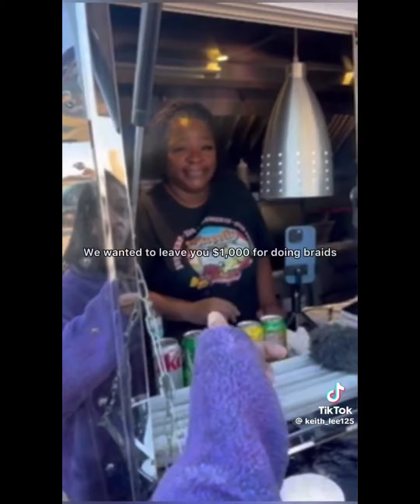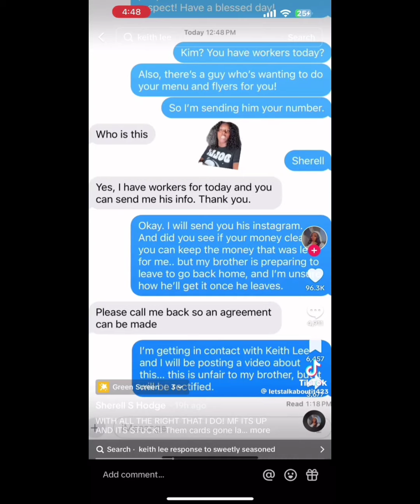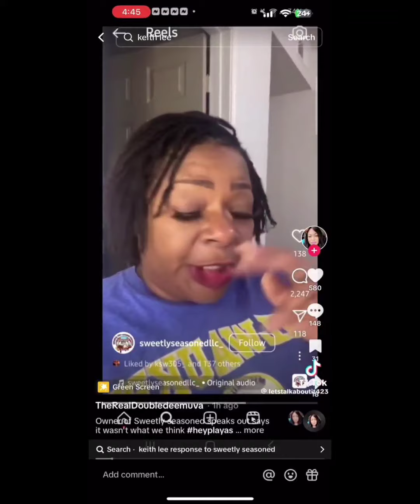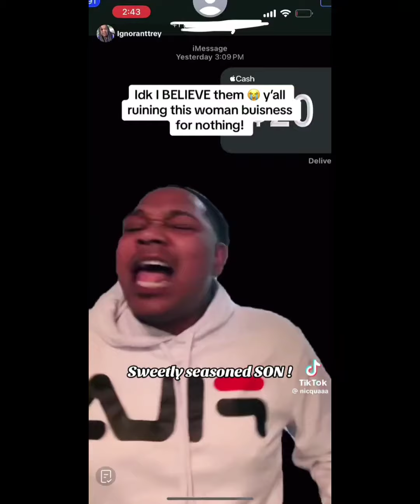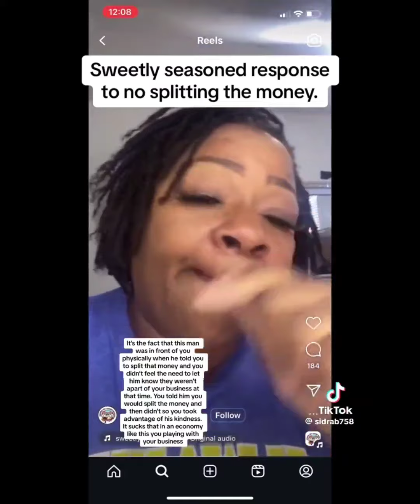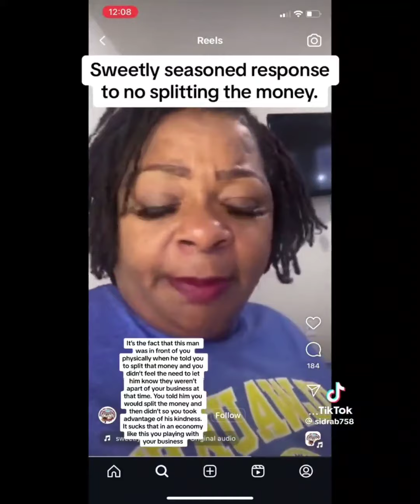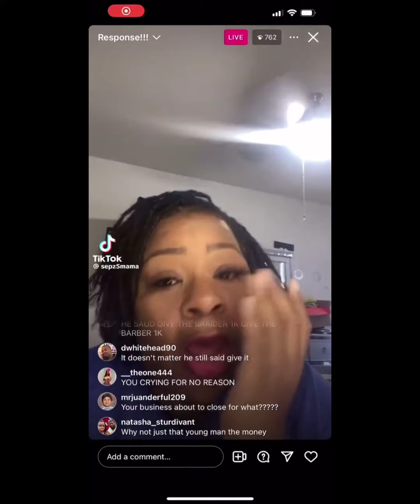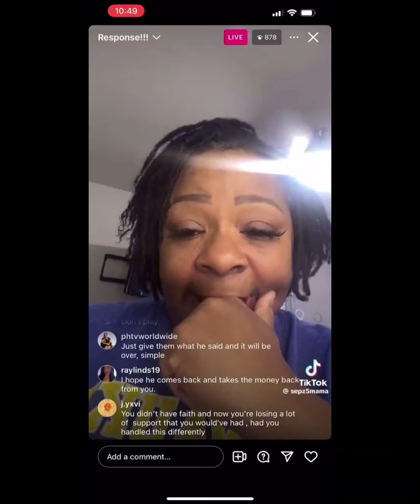Sweetly Seasoned Didn't Apply The Keith Lee Affect Correctly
That didn't go well..